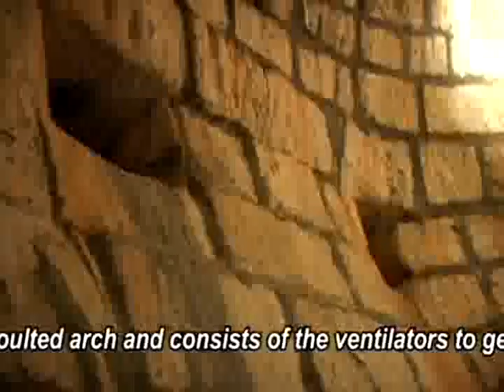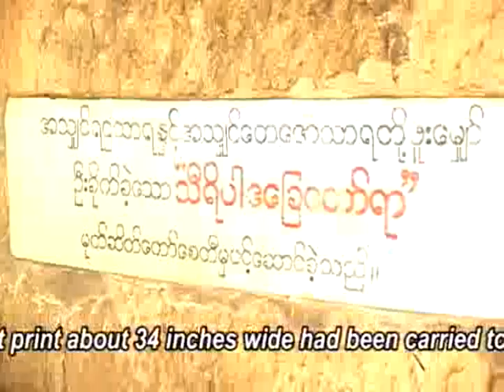The Soul of Arracan II - 10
Unlike other Buddhist pagodas located in proper Burma area such as Pagan, Sakaing, Rangoon, Pegu, etc., pagodas and Buddha statues in Arakan have never been maintained properly by the rulling Burmese governemtn. Instead, they indirectly encourage the illegal Bengali migrants' systematic destructive activities over thousands of historically invaluable structures by taking bribes from those miscreants.